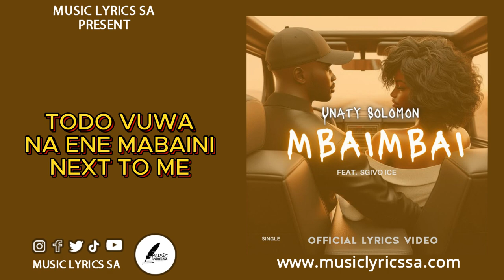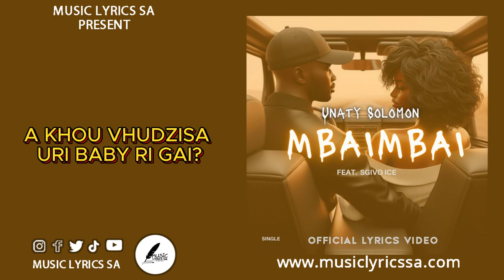unaty solomon - Mbai mbai - feat. Sgivo ice official lyrics video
The lyrics

Chorus

Do murengela mbaimbai
na mbete na bai
nda muisa dubai
ra vhuelela giyani
ra vhona mayengane
hlamalani minjhani
ndi mufuna hani
ndi ene wa mbiluni x2

hlamalani my baby!
You deserve to be my wife
Next to me
todo vuwa na ene mabaini next to me
Baby zwe nda muvhudza nne ndi zwone
dzhamu do renga giyani
bengu lwa beny mayenganye
Do mulidzela dza benny mayenganye
ndo lora ndi nae dubai
A khou vhudzisa uri baby ri gai?
ene ori guma ri gai?
muloro wo wedza ro swika dubai
una nne uteyo feeler free
udo runga tshibelane free
udo mbudza zwine a kho feel

Burger i hone ade ale na king
nne nae ro wana kasi
zolo nda mufha uya crusher
A mulora ma niggah u crusher
ni mudine hunga bvuma na fhasi
uri u lidza brenda fassie
sa khovhe uya zwifha do mufasha
ndala nda fhedza nda shavha
zwothe zwera ita ndina ene nda

Chorus -2

And lufuno lunga ngomu ngomu
phanda phanda sa mizo phyll
mbilu yanga oi tanzwa
O mix madi na jik
habe zwino ri giyani
Ha benny ari hu divhi rikhapheni
masingita ri moloni
khodo mu namedza mbaimbai
nda funa nda mu isa dubai
Maybe ri nga tuwa nga fly
I know i know
lufuno ndo munanga
You know
I fought for you
You hold me down
ene ndo u vhudza uri ndi do mu isa fhethu hudzhi
And fhethu hothe ndi do mu isa
And hune nda do muisa
vhathu vhadzi ene
ndimuvhudze uri vha nga si muise